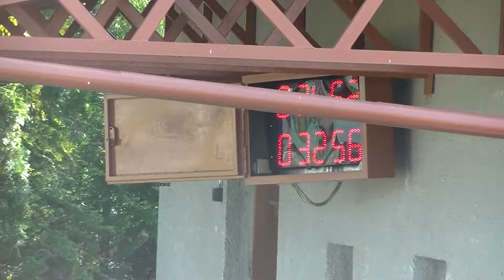SDH Míškovice ml.žáci - STMPM Rymice 2018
Středomoravský pohár mládeže v Rymicích, 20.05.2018